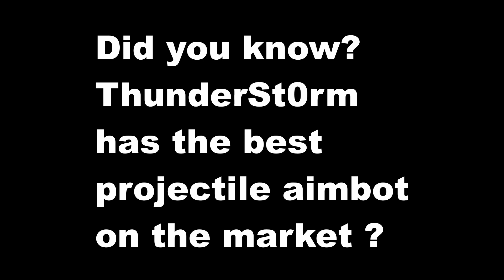TF2 Owning n00bs with ThunderSt0rm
(Contains unfunny jokes)

y

l0l u mad